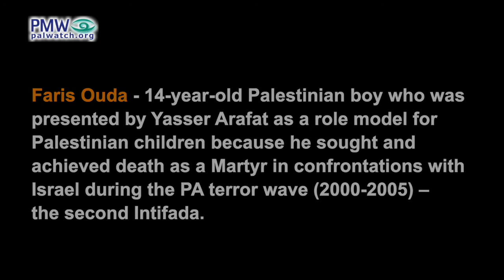Fatah’s role model: 14-year-old who chose death as a Martyr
Official Fatah Spokesman Osama Al-Qawasmi: “This is the land of Palestine. Whoever remembers Faris Ouda (i.e., 14-year-old Martyr) and “the children of the rocks” knows that this people is great…
This people is fighting… We have the Palestinian will. We have the Palestinian honor… The image of Faris Ouda standing opposite the tank – Israel needs to remember it well.
[Official PA TV, June 12, 2020]

“[Faris Ouda] said to his mother: ‘Don't worry, mother, Martyrdom is sweet.’”[Official PA daily, Al-Hayat Al-Jadida, Feb. 3, 2001]

“On the day of his death Faris Ouda left his home with a slingshot, after having made himself a wreath decorated with photos of himself and having written on it ‘The brave Martyr Faris Ouda.’”[Official PA daily, Al-Hayat Al-Jadida, Nov. 30. 2000]

Faris Ouda - 14-year-old ‎Palestinian boy who was presented by Yasser Arafat as a role model for ‎Palestinian children because he sought and achieved death as a Martyr ‎in confrontations with Israel during the PA terror wave (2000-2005) – the second Intifada.